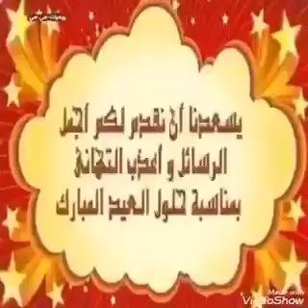ALLAU AKBAR WAUW VERY NICE VOICE QURAN#quran